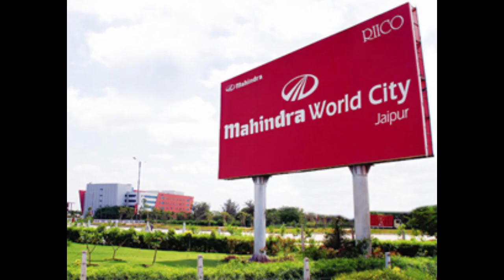Ponneri Layout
Ponneri Layout, DTCP Approved, Chennai, near Mahindra World City, 3 Kms to railway station and bus stop